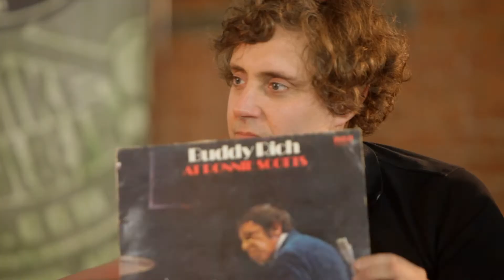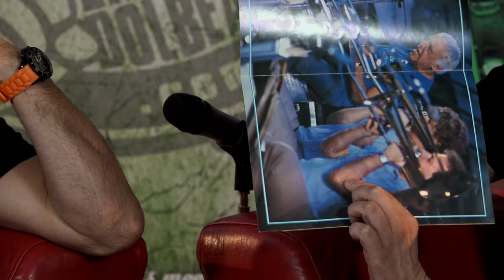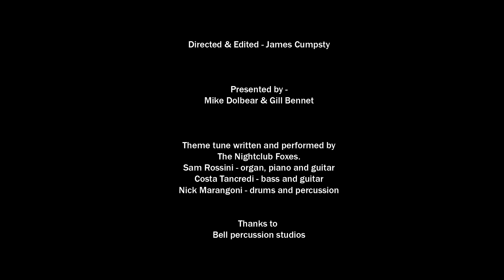Mike Dolbear Web Show Series 2 Episode 11 - Ian Matthews, Keith Keough & Mikey Sorbello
In this episode Mike and Gill have three guests on the red sofas! Ian Matthews of Leicester City's favourite sons - Kasabian, Drum Maker extraordinaire Keith Keough & one half of the enormous sound that are The Graveltones - Mikey Sorbello. Regular items mingle with some wonderful anecdotes. One more show to go to the end of the series. !